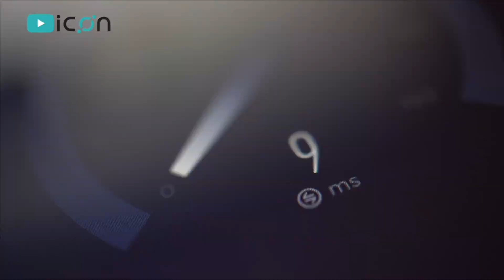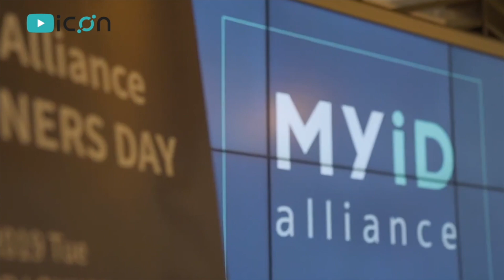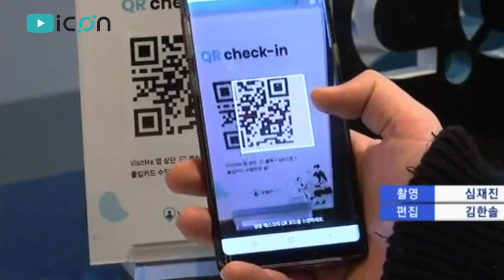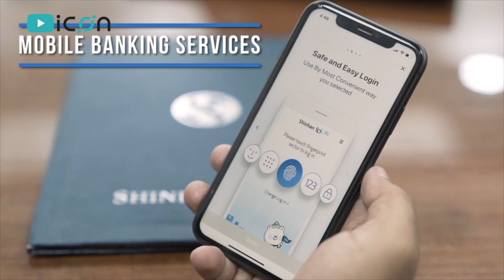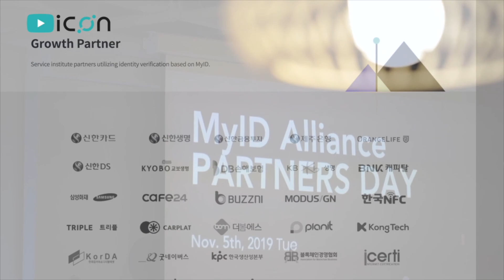Blockchain Adoption in Korea Is Finally Here! ICON, ICX & MyID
ICX is a cryptocurrency with the potential of integrating blockchain technology into the everyday lives of billions of people worldwide. That is the future ICON is building. Life meets blockchain.

ICONists, make sure you vote for Mineable P-Rep to grow ICON.